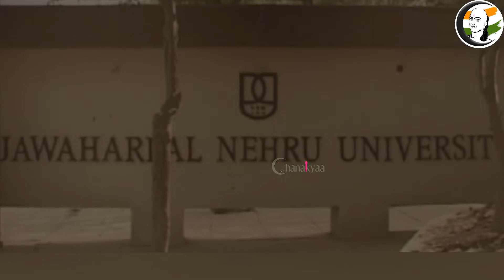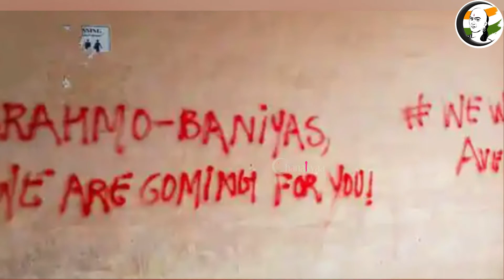Chanakyaa English News Bites - Dec 02, 2022